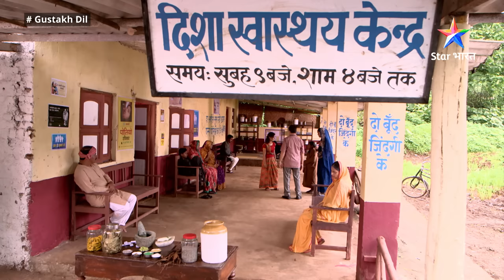FULL EPISODE - 7 || गुस्ताख़ दिल || Lajo Ne Kiya Shaadi Se Inkaar || Gustakh Dil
►*About*
Ye kahaani hai gaanv ki seedhi saadi Lajo ki. Kuchh paristhitiyon ke kaaran Lajo ki shaadi ho jaati hai sheher ke modern laddke Nikhil se. Wahin doosri taraf Nikhil, Ishana se pyaar karta hai. Lajo apne rishte ko nibhaane ki poori koshish karti hai, lekin aakhirkaar wo faisla leti hai Nikhil ko uske pyaar se milaane ka. Ab kya karega Nikhil? Kya wo Ishana se shaadi kar lega, ya Lajo ko apnaayega? Jaanne ke liye dekhiye 'Gustakh Dil'.